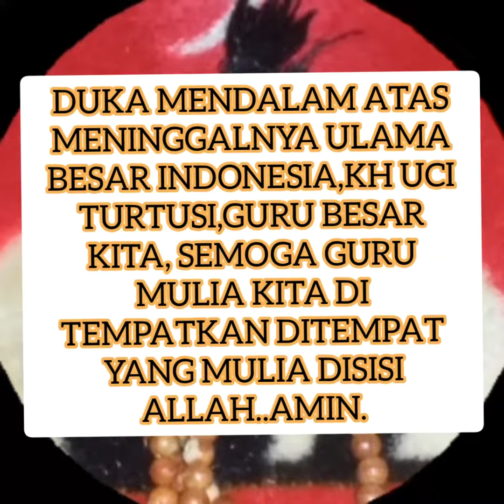Abuya Uci Turtusi Meninggal Dunia, Selasa 6 April 2021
Assalamualaikum.
Duka mendalam atas meninggalnya Abuya Uci Turtusi, Cilongok ,Tangerang Banten.